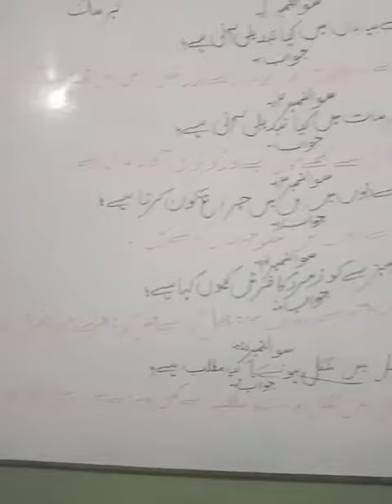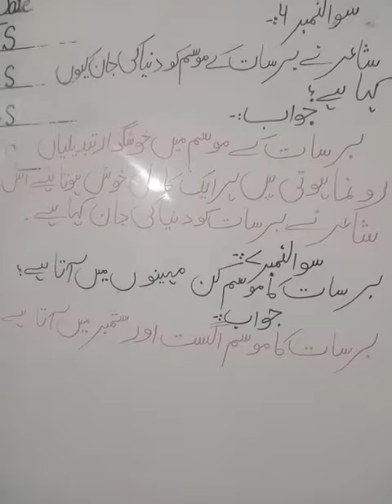Class 7 (Urdu) , Lesson #20 Bookwork + Q/A.